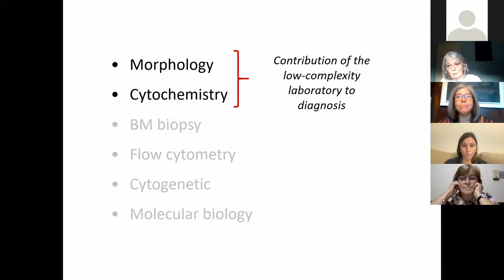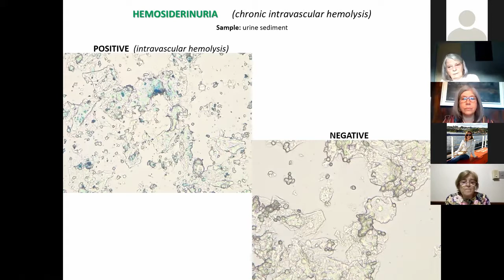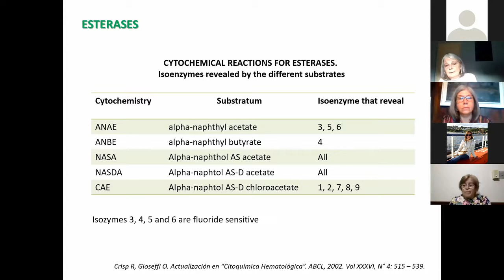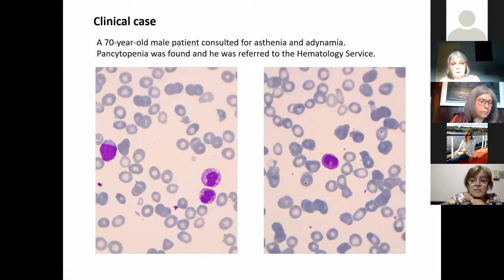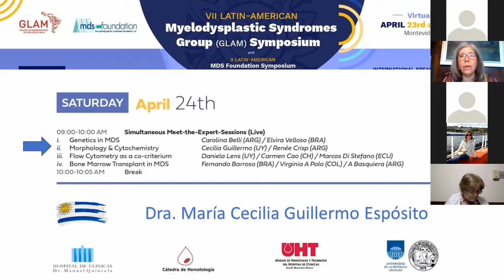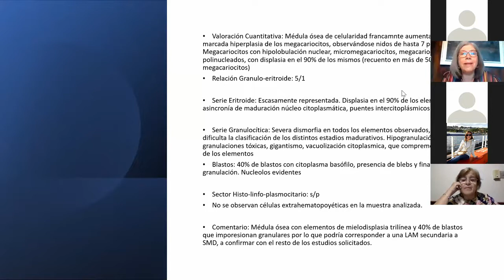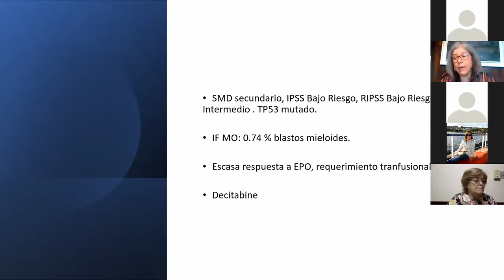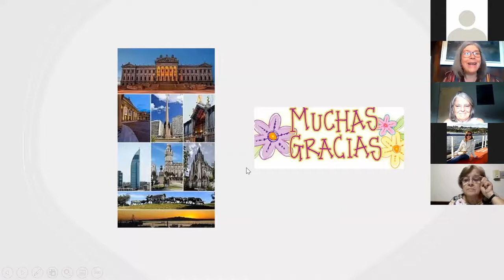MEET THE EXPERT SESSIONS (Spanish)- Morphology & Cytochemistry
Latin-American GLAM and MDSF Symposium 2021

Cecilia Guillermo (UY) / Renée Crisp (ARG)